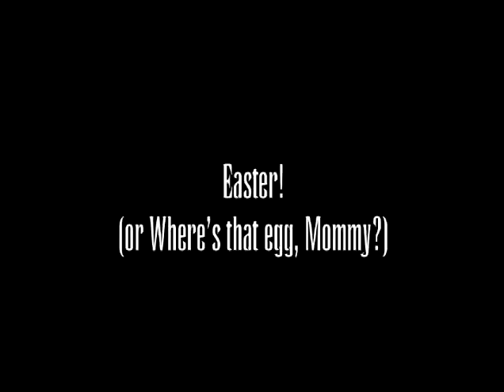Home Movies 1973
Easter! Todd arrives! The old swing set! Birthday parties!